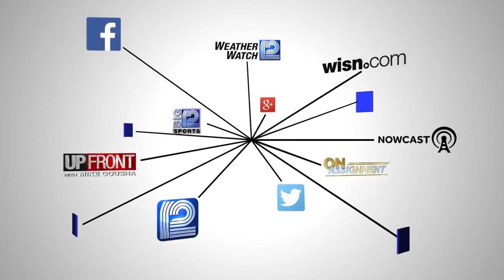VP Mike Pence campaigns at Waukesha manufacturing company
Vice President Mike Pence touched on many of themes that have become focal points for the Trump campaign, including support for law enforcement.